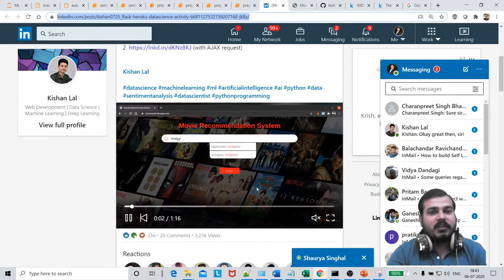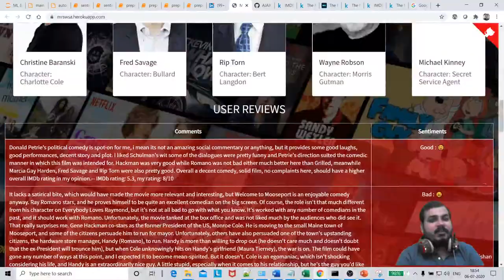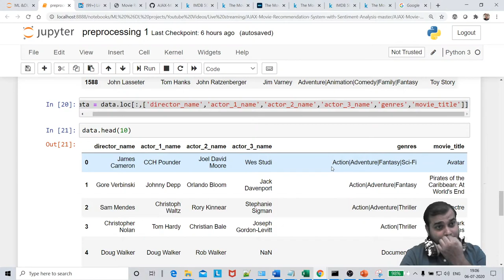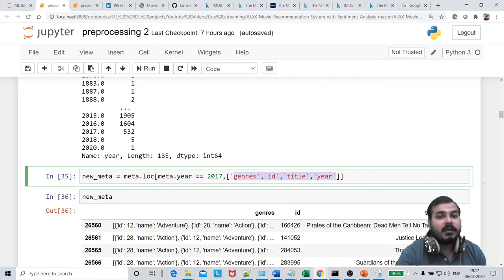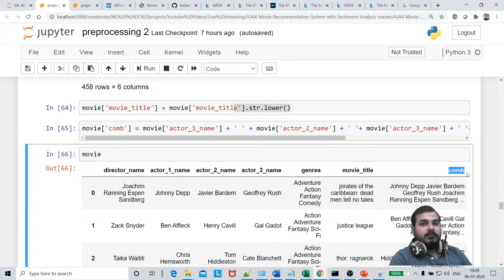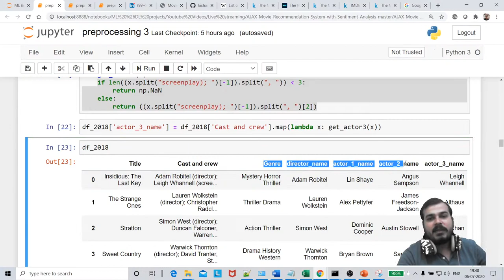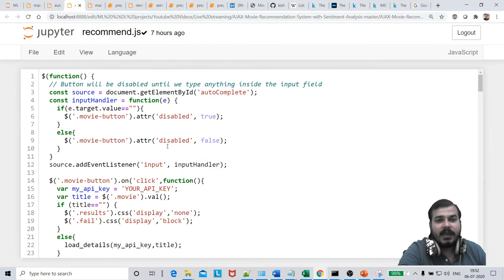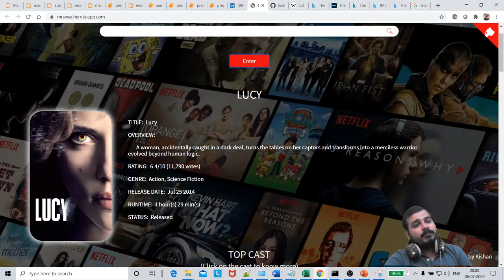Summary Recap Of Live Implementation Of Movie Recommendation With Deployment Using Heroku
This is the recorded videos of the implementation of the Movie recommendation system. You can revise from this video. Try to see if n 2* speed.